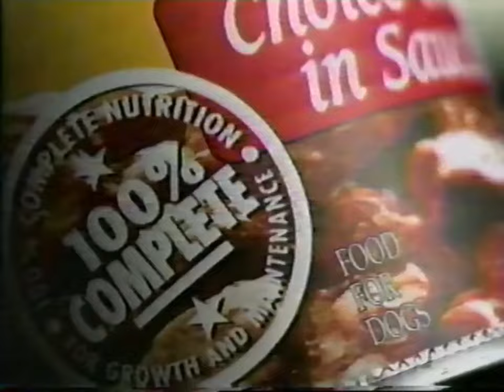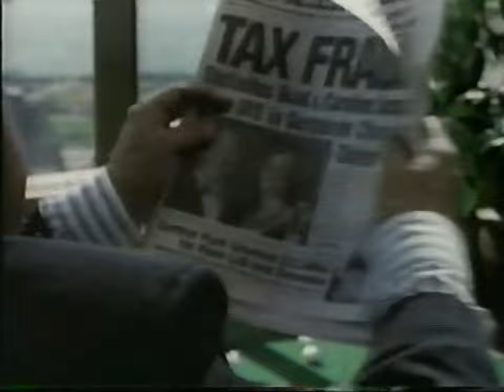KABC ABC 7: November 25, 1997 Commercial Break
During "Home Improvement".